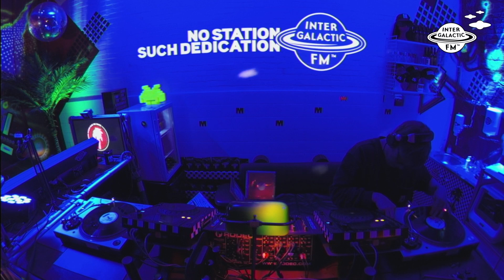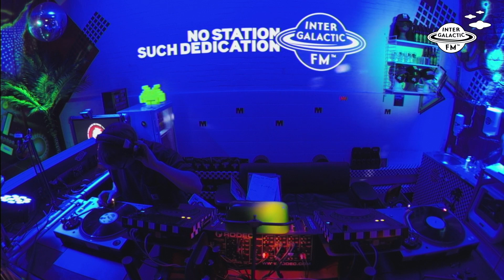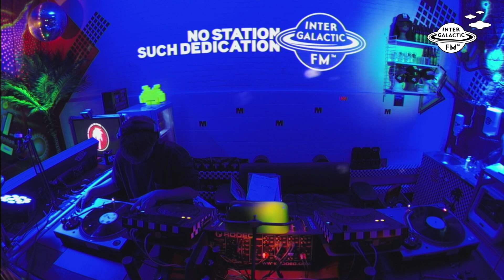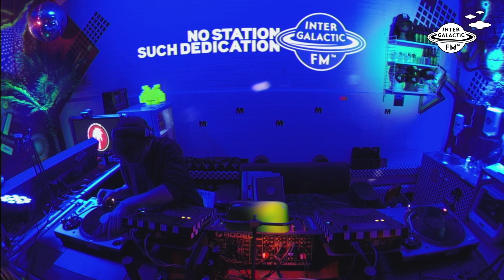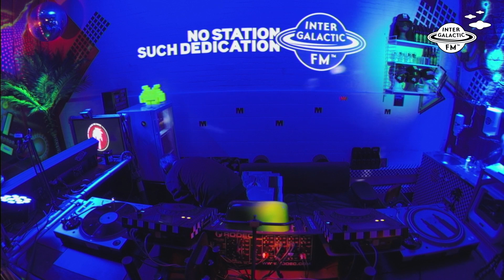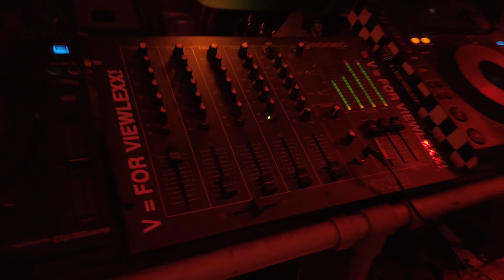Calypso Steve @ Panama Racing Club 2020.11.19 (S06E10-1)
**No Station Such Dedication**